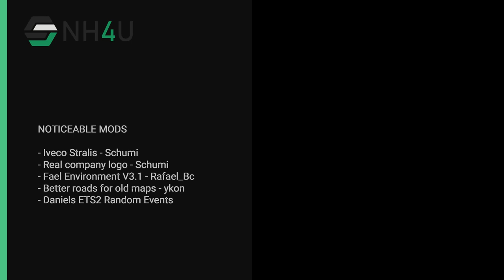ETS 2 1.46 Iveco Stralis MK1 Gameplay N°25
Delivery N°763 - From Gedser (DK) to Dresden (GER)
Freight : Valentine gifts
The last delivery of Valentine Sweet Event ! 14/14